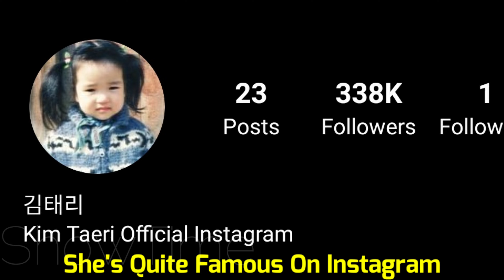Kim Tae Ri Lifestyle (Twenty-Five Twenty-One) Biography, Age, Boyfriend, Hobbies, Facts BY ShowTime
Kim Tae Ri Biography (The Demon 2022) Biography, Height Weight, Income, Net Worth, Age, Boyfriend, Hobbies, Facts BY ShowTime

Kim Tae Ri is a South Korean model and actress managed by J.Wide Company. She graduated with a bachelor's degree in Journalism and Broadcasting from Kyunghee University. She was active in a theater company and appeared in several short films from 2012 to 2013. She modeled in TV commercials, with The Body Shop in 2014.

She appeared in the film industry in 2016 and was thrust into the spotlight for her role in Park Chan Wook's film "The Handmaiden". She was chosen from among 1,500 candidates who auditioned for the role. After the end of "Mr. Sunshine", she took a short break and went to the UK to study abroad training and learned English. She returned to Korea after about half a year.

She won numerous best new actress awards, and in 2018, she won the "Popular Movie Actress Category" by 18th Korea Youth Film Festival, and "Actress of the Year Award" by 18th Director's Cut Awards. With her great acting, she received a Commendation from the Minister of Culture, Sports and Tourism at The 9th Korea Popular Culture and Arts Awards in 2018.

Other than doing acting activities, she also sang OSTs for "The Handmaiden", End of the century song (2016), and "1987", The Hidden Road - Yeonhee (2018). She also made some appearances in music videos from 2010 to 2014. She was placed 23rd for 2019 Forbes Korea Power Celebrity.